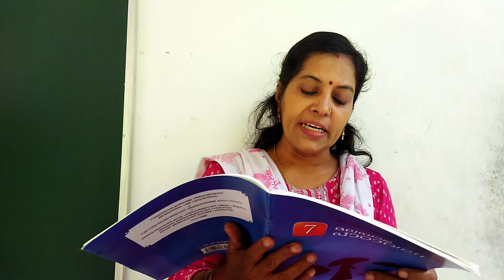ഡീകോളണൈസേഷൻ [ചെറുകഥ ] എൻ.പി. മുഹമ്മദ്